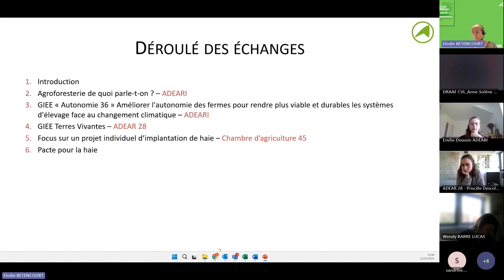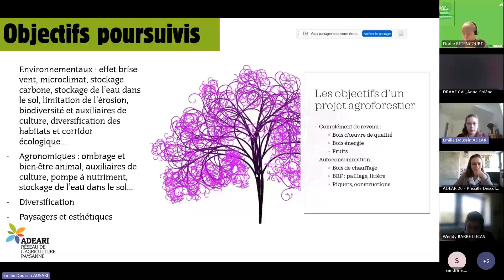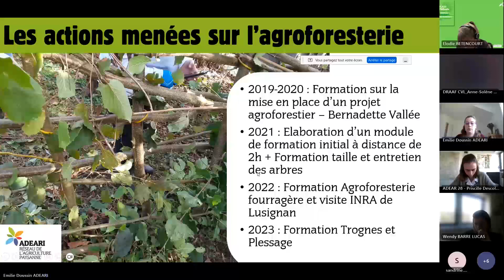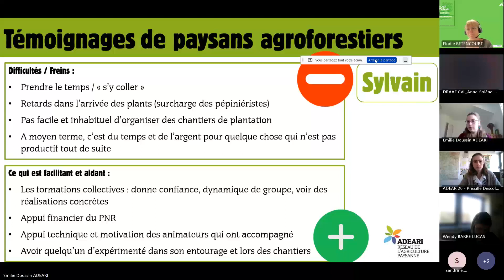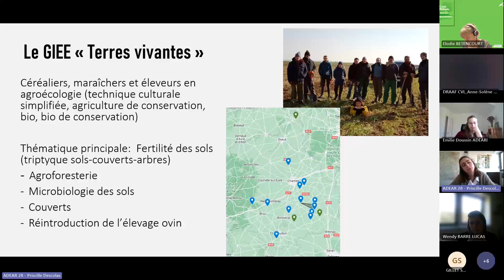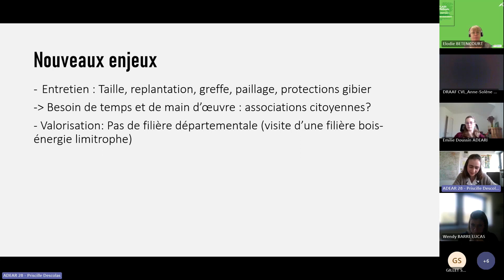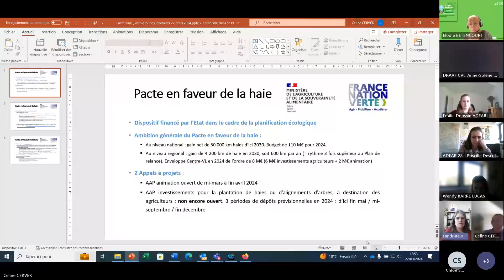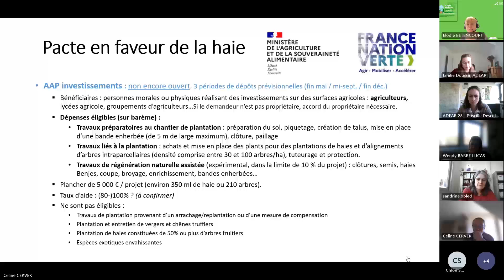Collectifs agroécologique et biodiversité –Agroforesterie : Arbre et agriculture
Intégrer des arbres dans les systèmes de cultures peut prendre plusieurs formes : intra parcellaire, haies… et présentent de nombreux atouts. L’arbre par ses effets positifs sur la biodiversité, le cycle de l’eau, du carbone et des minéraux… est un levier important qui s’intègre dans une démarche de transition agroécologique des systèmes agricoles. Les retours d’expérience présentent de l’idée à la plantation en passant par les questions de l’entretien des arbres les étapes pour la conduite d’un projet en agroforesterie.
• GIEE Terres vivantes - ADEAR 28 Présentation Priscille DESCOLAS
• GIEE sur l’autonomie des fermes pour rendre plus viables et durables les systèmes d’élevage face au changement climatique - ADEARI Présentation Emilie DOUSSIN
• Retour sur un projet individuel de plantation de haies – Chambre d’agriculture 45 Présentation Wendy BARRE-LUCAS